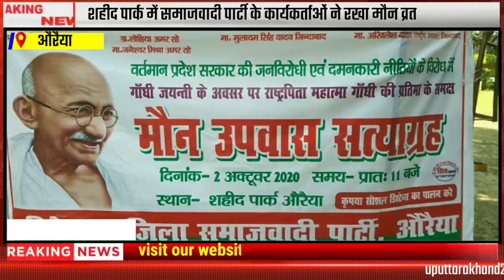समाजवादी पार्टी के कार्यकर्ताओं ने शहीद पार्क में रखा मौन व्रत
स्लग -:- औरैया सपाइयों की गांधीगिरी मौन प्रदर्शन
स्थान -:- औरैया
रिपोर्ट -:- कपिल पोरवाल
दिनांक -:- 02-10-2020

एंकर -:- गांधी जयंती के अवसर पर यूपी के औरैया जिले में आज सपाइयों ने गांधी प्रतिमा के समक्ष बैठ कर मौन प्रदर्शन किया ।
यह मौन प्रदर्शन वर्तमान सरकार के खिलाफ था क्योंकि वर्तमान समय मे एक तरफ जहां बेटियों की बलात्कार के बाद जघन्य हत्या के जैसे मामलों में बाढ़ आ गई है , आज हर मां बाप बेटी के लिये परेशान है लेकिन सरकार को इन सबसे कोई मतलब नही , बल्कि हाथरस घटना पर भी सख्त टिप्पणी करते हुए कहा कि जब सूबे का मुखिया यानी मुख्यमंत्री खुद रात में बलात्कार पीड़ित बेटी की चिता जलते देखे इससे ज्यादा शर्मनाक क्या हो सकता है ।

वीओ 1 -:- यूपी के औरैया जनपद में सदर कोतवाली क्षेत्र के शहीद पार्क में आज गांधी जयंती के अवसर पर समाजवादी पार्टी के कार्यकर्ताओ ने अनोखा प्रदर्शन किया , गांधी जयंती पर गांधीगिरी दिखाते हुए गांधी प्रतिमा के समीप मौन प्रदर्शन किया , वर्तमान समय मे सरकार की नीतियों के खिलाफ व सूबे में बेटियों के साथ हो रहे बलात्कार व हत्या के मामले समेत बेरोजगारी इत्यादि समस्याओं  को लेकर प्रदर्शन किया ।
लगभग 50 कार्यकर्ताओ के साथ सपा जिलाध्यक्ष व पूर्व विधायक / सांसद व जिले के सपा पार्टी के पदाधिकारी भी मौजूद रहे ।
हाथरस घटना को लेकर पूर्व विधायक ने सूबे के मुखिया के मुख्यमंत्री योगी आदित्यनाथ के खिलाफ बोलते हुए कहा कि हाथरस की घटना से सारे देस में उबाल है लेकिन सूबे के मुखिया मुख्यमंत्री योगी आदित्यनाथ सारी घटना का और पीड़ित बेटी की रात में चिता जलते हुये का लाइव वीडियो देखते रहे बल्कि उन्होंने इस मामले में कोई सख्त कार्यवाही नही की जिसकी जितनी निंदा की जाए वो कम है ।
इस मौन प्रदर्शन के बाद भी अगर सरकार नही जागी तो समाजवादी पार्टी के कार्यकर्ता लाठी भी खाने को तैयार है सिर्फ प्रदेश अध्यक्ष के दिशा निर्देशन की देरी है ।

बाईट -:- राजवीर यादव जिला अध्यक्ष सपा औरैया
बाईट -:- प्रदीप यादव पूर्व विधायक / सांसद सपा